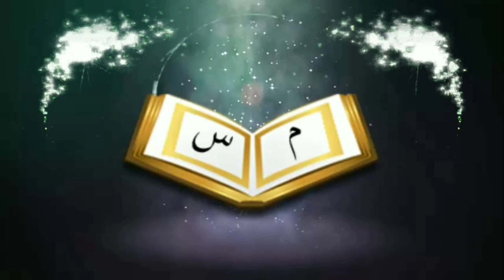লা ইলাহা ইল্লাল্লাহ দূর্বল বা নষ্ট হয় যেসব কারণেᴴᴰ┇by শায়খ মতিউর রহমান মাদানী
The reason that La_ilaha_illallah is weak or wasted

🎙Shaikh Matiur Rahman Madani

👋 yeamul islam 👋